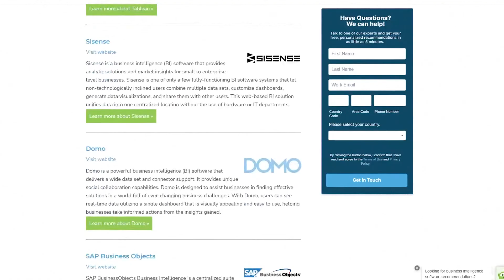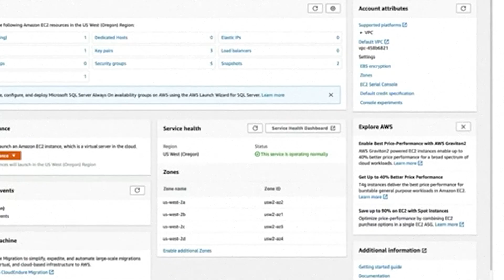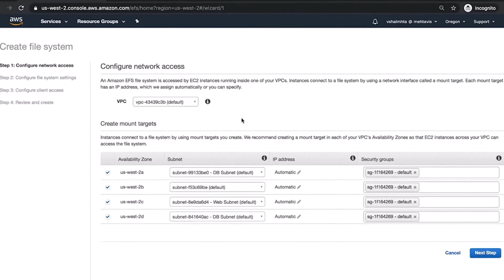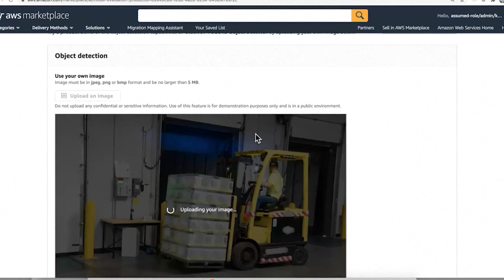AWS (Amazon Web Services) - Top Features, Pros & Cons, and Alternatives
Amazon Web Services (AWS) provides a scalable cloud infrastructure platform that powers numerous businesses in different countries around the world. It offers a complete set of infrastructure and application services that enable businesses to run everything in the cloud: from enterprise applications and big data projects to social games and mobile apps.

➤ CHAPTERS
0:00 - AWS Amazon Web Services Intro
0:42 - What is AWS Amazon Web Services?
1:13 - AWS Amazon Web Services Top Features, Pros & Cons
3:18 - AWS Amazon Web Services Alternatives
3:29 - Visit our website!

Written by: Liz Laurente-Ticong
Hosted by: Justin Fraction
Edited by: Justin Fraction